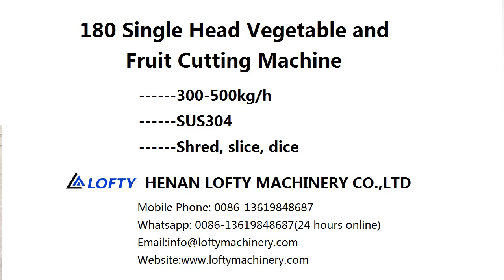180 Single Head Cabbage Carrot Vegetable Cutter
180 vegetable cutter can cut root vegetables and fruits into slices, shreds and cubes according to requirements.

Root vegetables: such as potatoes, sweet potatoes, various melons, onions, eggplants, bamboo shoots, etc.;
Fruits: such as apples, peaches, pears, bananas, etc.

Scope of Application:

It is suitable for dicing, shredding and strip cutting of white radish, carrot, potato, pineapple, taro, sweet potato, melon, onion, green
pepper, mango, pineapple, apple, ham, papaya and other materials.

Vegetable Cutter Feature

1. Double Inlet Design
Double inlet design, suitable for different fruits and vegetables, one machine with multiple functions, saving time and effort.
2. Stainless Steel Cutterhead
Slicing, shredding, and dicingcutterhead can be switched at will, wear-resistant and durable,with  good cutting effect.
3. Stainless Steel Design
Vegetable Cutting Machine Price  is low. It is made of SUS304, which is durable, corrosion-resistant, stable in operation and worry-free after
sale.
4. Preferred Imported Accessories
Machine is equipped with imported accessories, which has high safety, saves labor and easy to maintain.
5. Wide Range of Applications
Suitable for catering companies, snack bars, hotel, restaurants, cafeterias, food factories, central kitchens, etc.
6. Accurate cutting, simple operation and convenient cleaning.
7. Dimensions: can be customized.

Vegetable Cutter Parameters:

Voltage: 220V,50HZ
Power: 1.5kw
Capacity: 300-500 kg/h
Equipment weight: 80kg
Dimensions: 700*450*900mm
Slicing size: 3/4/5/6mm
Shredding size: 2/3/4/6mm
Dicing size: 10/12/15/20mm

Remark:110V,60HZ,415V,60HZ customzied.

vegetable cutter
vegetable cutter machine
vegetable cutter machine price
commercial vegetable cutter
electric vegetable cutter machine
vegetable cutter machine electric
automatic vegetable cutter
julienne cut machine
vegetable cutter electric machine
kale cutter machine
cucumber cutter machine
green bean cutter
industrial vegetable cutter
carrot julienne machine
leafy vegetable cutter
lettuce cutter machine
best vegetable cutter machine
green bean cutter machine
vegetable julienne machine
fruit and vegetable cutter machine
cutter vegetable machine
collard green cutter machine
radish cutter machine
vegetable cube cutter machine
cabbage machine cutter
green leafy vegetable cutter
cutting machine vegetable cutter
commercial julienne machine
scallion cutter machine
cutter machine for vegetables
vegetable cutting cutter
commercial carrot cutter
celery cutter machine
spinach cutter vegetable cutting machine
cabbage cutting machine vegetable cutter